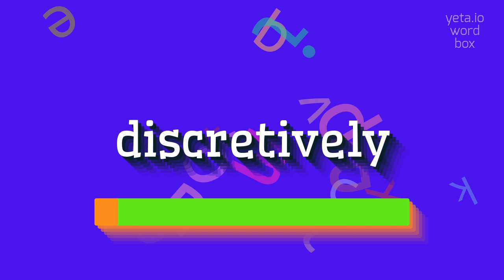How to say "discretively"! (High Quality Voices)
Watch in this video how to say and pronounce "discretively"!